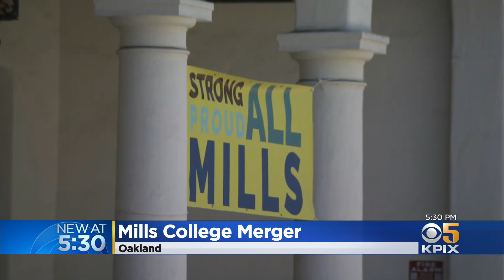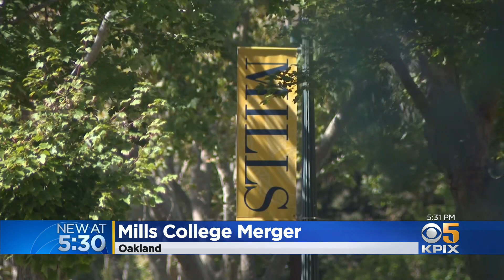Some Mills Alumni Critical of Merger With Northeastern University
John Ramos reports on some Mills College alumni angry over school going co-ed with Northeastern University, as part of a merger. (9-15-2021)